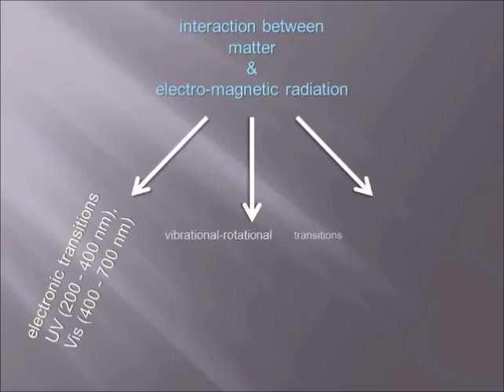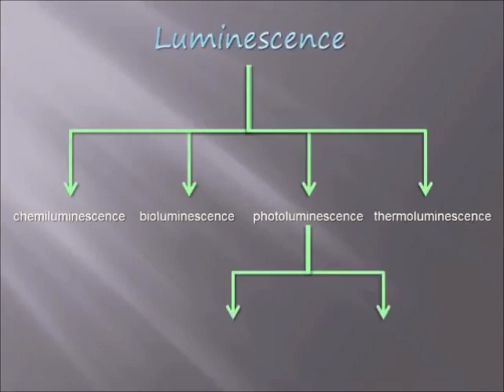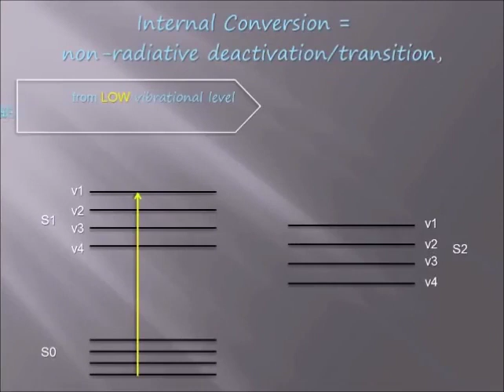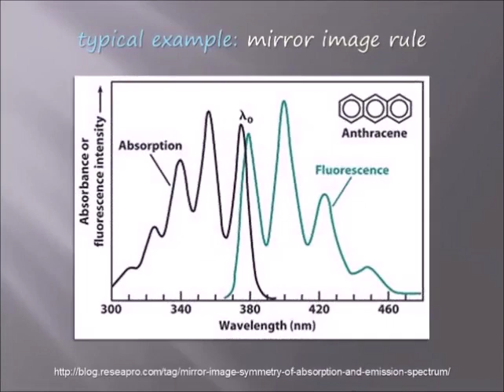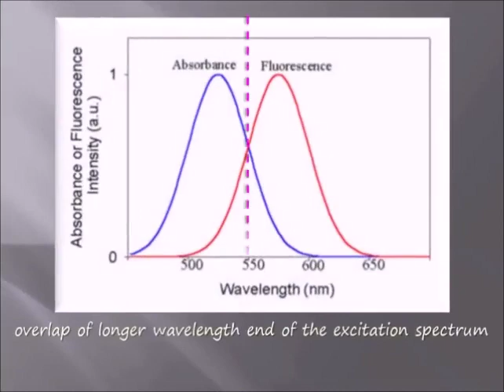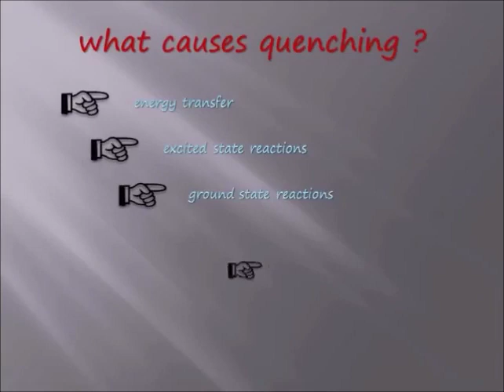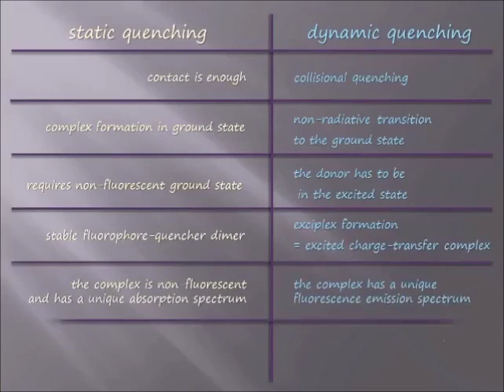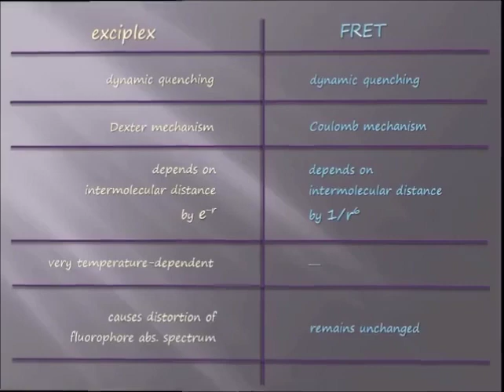Fluorescence Quenching | Explained | Get better grade in exam. | Easy Learning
Fluorescence quenching tutorial, get better score in exam., easy learning, illustrated animations. Targeted primarily to grown-up audience. College. University. Bachelors. Masters. Undergraduate. Graduate.
My channel and my videos are made for knowledge-seeking grown-up viewers and education-seeking college/university students. My videos and my channel are NOT meant to attract children. Everything in my channel and videos is in English language (international).

excitation, emission, fluorescence, quenching, Stern-Volmer, static, dynamic, collisional, donor, acceptor, fluorophore, non-radiative, quencher, exciplex, Stoke’s shift, quenching, internal conversion, Bathochromic shift, vibrational relaxation,